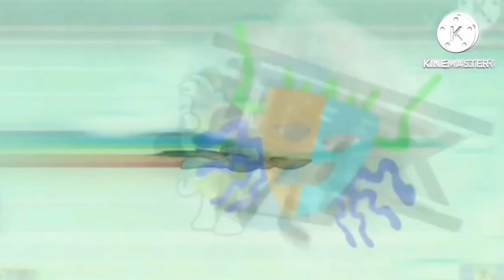Dashing Turns Into Blank Add Round 98